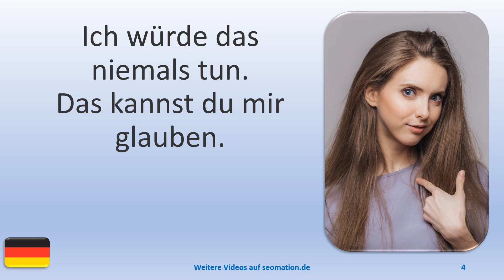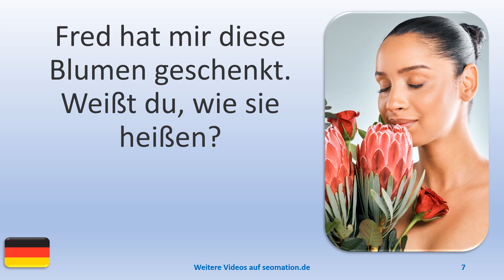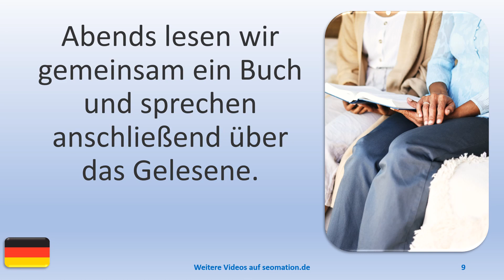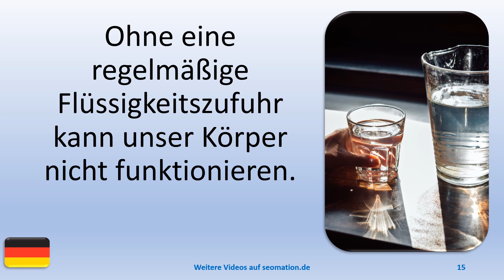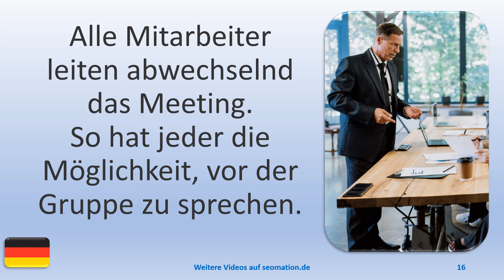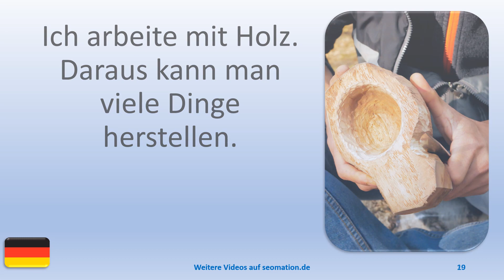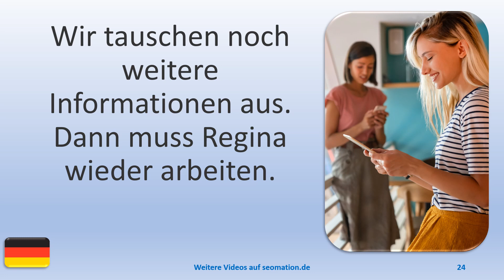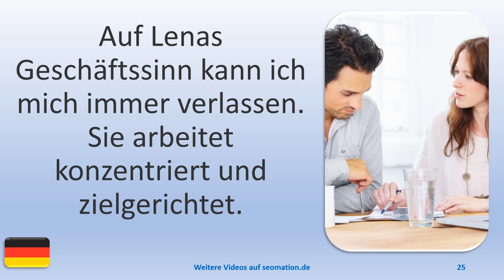▶️4140▶️ Ich lerne Deutsch mit Texten und Bildern in unterschiedlichen Situationen.